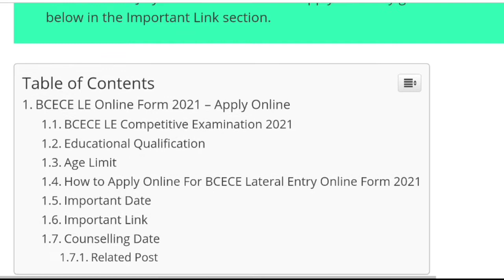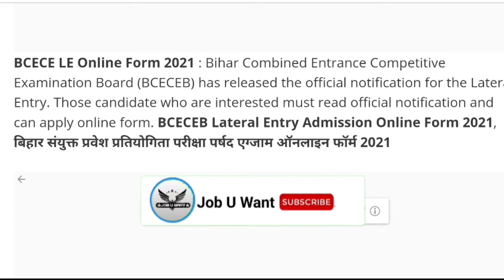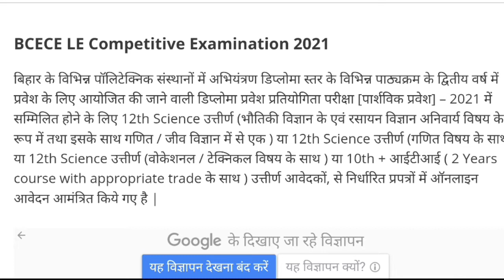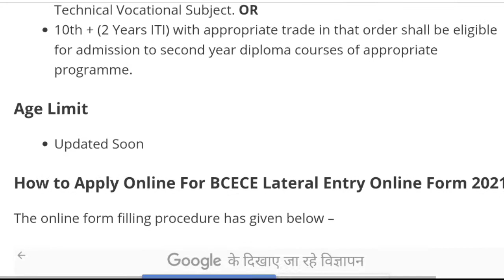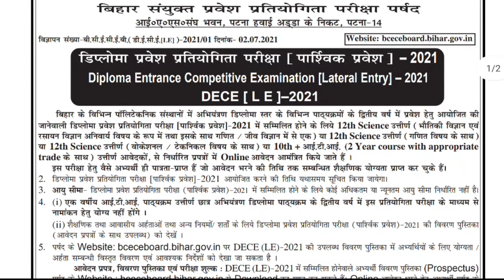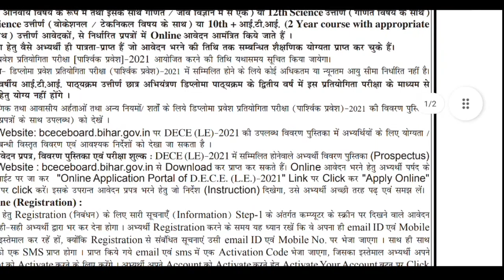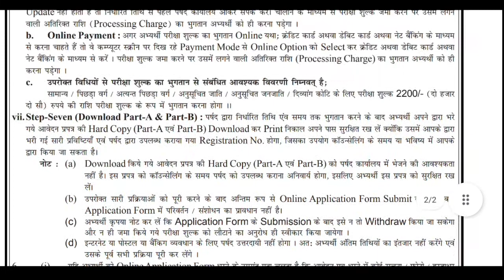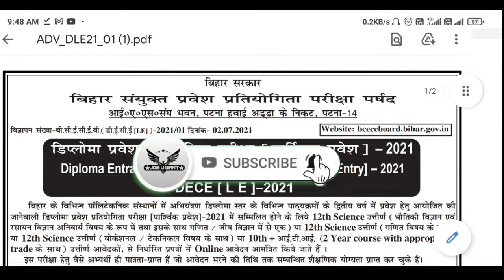Dcec le form 2021 bcece le form apply date 2021 bihar polytechnic le ka form kab aayega 2021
BCECE LE 2021 conjointly referred to as Bihar Combined Entrance Competitive Examination (Lateral Entry) is that the second year of graduate-level Engineering Course, Para-Medical Course, and Pharmacy Degree Course.
Those candidates have an interest and eligible, they’ll fill the application form of the BCECE LE through on-line mode from the official web site of the Bihar Combined Entrance Competitive Examination Board.

Bihar iti entrance exam video

BCECE LE University 2021,
BCECE LE application form 2021,
BCECE LE University notification 2021,
BCECE LE timetable 2021,
BCECE LE admit card 2021,
BCECE LE result 2021,
BCECE LE eligibility 2021,
BCECE LE exam pattern 2021,
BCECE LE syllabus 2021,
BCECE LE hindi 2021,
BCECE LE hindi notes 2021,
BCECE LE hall ticket 2021,
BCECE LE University admission procedure 2021,
how to apply for BCECE LE 2021,
how to fill application form BCECE LE 2021,
how to check BCECE LE University result 2021